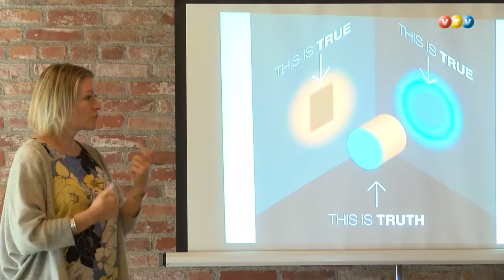Aizvadīta Latvijas kultūras vēstnieku nometne Lubānas pusē